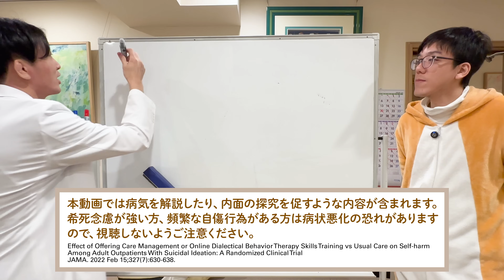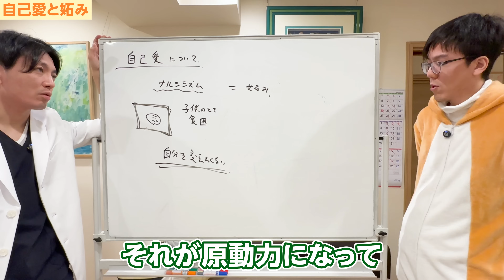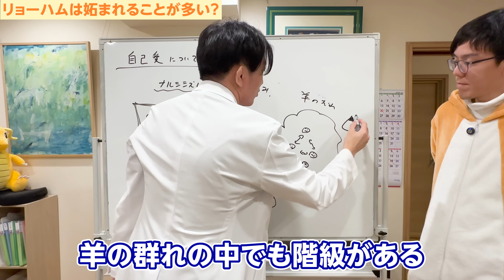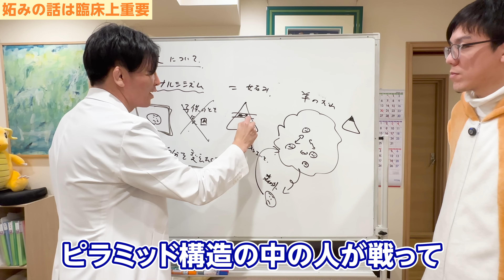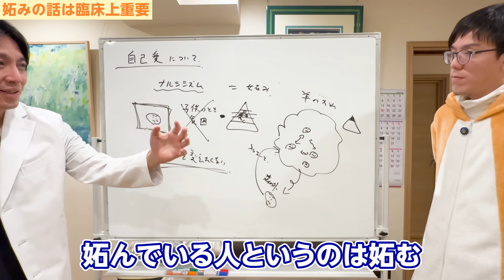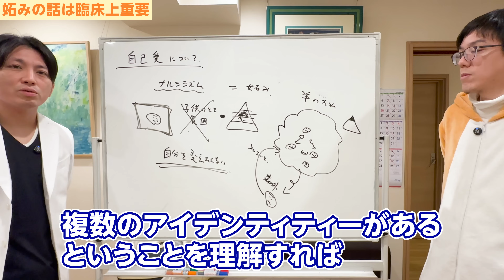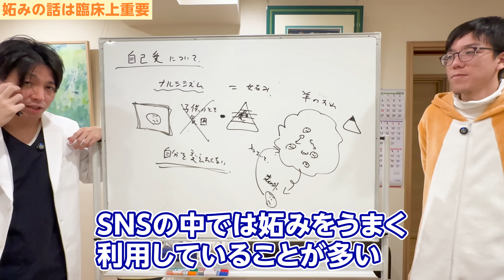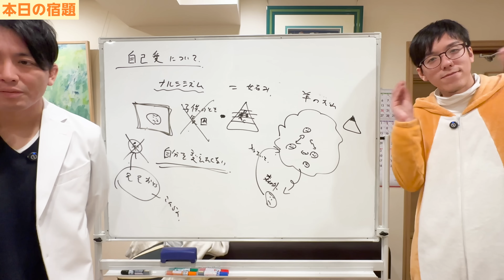自己愛と妬み 妬みの話は臨床で大事？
00:00 OP
04:15 リョーハムは妬まれることが多い？
06:54 益田Dr.は？
08:58妬みの話は臨床上重要

益田:
ナルシシズム、自己愛だよね、自己愛性パーソナリティとかの。
自己愛の問題は疲れるな、みたいな。

リョーハム:
ナルシスト。

益田:
ナルシシズムというか。
そう、わかるの？ハムちゃん。

リョーハム:
漫画の勝手なイメージですけど、なんかこうやってる…

益田:
そうそうそうそう。
外見に対するナルシシズムだよね、そういうのは。

リョーハム:
はい。

益田:
こういうのは何て言うんだろうね。
結構難しいんだよね、ナルシシズムって。
子どものときに、例えば貧乏、愛情不足、そういうものとか言うとちょっと語弊がありそうだけど、屈折、そういうものがあると「ナニクソッ！」みたいな形で自己の防衛が強まるときがあるよね、自分はこんなはずないのに、みたいな形で。
結構難しいんだよね、ナルシシズムと妬みとかも含めて。
自己愛が強いが故に妬みが出てしまう、そういう話でもあるんだけど、うん。
わかりますかね？

リョーハム:
わかります。

益田:
ナルシシズムがあるが故に変化を嫌う、そういうこともあって、このナルシシズムは本当に難しいなとか思って…

リョーハム:
変化を嫌うというのはどういうことですか？

益田:
自己愛が強いと自分を変えたくないんじゃない、今の自分を。

リョーハム:
自分を変えたくないっていうヤツね。

益田:
そうそうそう。
変化を嫌うというか、そういうのはあるよね。
ただそれだけって言えばそれだけなんだけど。
結構難しいんだよね、ここら辺も。
あんまり興味ない？
興味なさそう。

リョーハム:
ナルシシズムとナルシストってどう違うんですか？

益田:
ナルシストはナルシシズムのある人がナルシストだね。
この自己愛の病理はちょっともややこしいと言えばややこしいんだよね。
自己中心性とか。

リョーハム:
子どものとき貧困だったら、大人になってから貧困という自分を受け入れたくないから、それがすごい原動力になってすごい力を発揮したりとかするときもあるんですかね。

益田:
もちろんね、そういうのもあるけどね。
そういう「ナニクソ」みたいなものが良く作用することもあれば悪く作用することもあるよね。
まとまってないけど。

◾️リョーハムは妬まれることが多い？

リョーハム:
あくまで僕目線なんですけど、妬まれることが多いような気がして。

益田:
何か言ってたね。
うん多くないんだけどね。

リョーハム:
それは何で多くないって言えるんですか？

益田:
いやまず妬まないでしょ？そもそも。

リョーハム:
そうですね。
あんまり人を嫉んだりとかは…

益田:
いやいやじゃなくて、妬まれないでしょ、そもそも。
ハムちゃんのこと羨ましいと思われないじゃない？そんなに。

リョーハム:
発達障害当事者だし、ハムスターの格好してるし…

益田:
そうそう。
お金持ちでもないしとか。
だから別に嫉まれる対象ではまずそんなにないんだと思うんだけど。

リョーハム:
僕があんまり妬んだりとかしないから何かその…

益田:
そうだね。
たまに遭遇するとびっくりしちゃうとかね。

リョーハム:
それで結構僕は妬まれるんだって…

益田:
嫉まれるんだと思うんでしょ？
でも、我々は羊の群れみたいな感じだから、定形の世界は。
そういう世界は、誰々がどうだとか互いに見合ってるよね。
１日に200回くらい、200回とか適当な数だけど、何百回と嫉妬したり嫉妬されたりを繰り返している気がするけど。

リョーハム:
ここが僕には全然ないですね。
ピンと来ないというか。

益田:
そうなんだよね。
こういう羊の群れで暮らしたことがあんまりないからね。
だから森の外で…

リョーハム:
確かにそうですね。
群れに入ろうとこうあんまり…

益田:
そうだね。

リョーハム:
しないというか。
不安なときはちょっと入りたいな、と。

益田:
入らないとと思う人もいるけど、焦ってしまう人もいるけど、別に入らなくてもいいとかね。

リョーハム:
世の中の人、多数の人はこの群れの中で暮らしてて、互いに影響し合っているというか、ある意味、言葉はアレだけれども、妬み合ってるとも言える、ということですか？

益田:
羊の群れの中でも階級があるからね。
リーダーのニワトリというか。

リョーハム:
猿みたいですね。

益田:
まあ人間と猿って一緒だからね、ほとんど。99％一緒だから。
ナルシシズムとか妬みとか自己愛の問題というのを、治療の中に組み込めていないなと思って、自分なりに。
ここが僕の苦手なところだなと思って…

◾️益田Dr.は？

リョーハム:
ドクターは、結構ナルシストなんですか？
こんなこと訊くのもアレですけど。

益田:
ナルシストと見られがちだよね。
あんまり実は僕はないんだよね。

リョーハム:
ドクターもない方ということですか。

益田:
僕もないんだよね、結構。

リョーハム:
なかったらやはりこれ考えるのは難しいですね。

益田:
うんそう。
そうなんだよね。
いや、あるんだけど、僕もハムちゃん側というか、森の外側の人間というか。

リョーハム:
でも一方で、僕に対して妬む人はあんまりいないと思うんですが、ドクターは妬まれる対象ではあると思うんです。
頭もいいし。

益田:
そうだね。

リョーハム:
医者だし。

益田:
医者だからということでね。
そこは今組み込まないといけないなと思うので、それがすごく苦しくなってしまっているということはあるね。
そうそう。
でもね僕はないんだよね、実は。
そこら辺がちょっと発達っぽいんだよね、実は。
別に本当にいつ死んでもいいと思っているから、内的な空洞性というか、空洞でもないんだけど、ちょっとどうでもいいと思っているというか、自分のことを。
そういう破壊された自我というか、そこがあるんだよね。
うん。
だからちょっと違うんだよね。
でもかといって別に世の中に復讐したいとか、そういう思いはなくて、自分の人生は生きたいなとは思う。
自分の人生というか、与えられた使命は全うしたいなとは思うけど、そこら辺はちょっと兵隊っぽいというか、ちょっとASDっぽいんだけどね。

リョーハム:
うんうんうんうん。

益田:
意外とないよ。
歯車になりたいという願望があるんだけど、それはちょっとナルシシズムと違う感じではあるよね。

◾️妬みの話は臨床上重要

益田：
でもこの問題は、妬みとかそういう話は、やはり臨床上すごく重要というか、だけど語られていないというか。あんまり。

リョーハム:
確かに全部妬み、言葉を換えると皆で妬み合っているとさっき言ったんですけど、全部妬みに集約しちゃうと過度なのかなとか思っちゃったりもするが。

益田:
言葉として「妬み」という言葉が強すぎるというか。

リョーハム:
そうですね。

益田:
「真似る」とか。
他者性に対する、他者への関心なんだよね。
他者への関心、その集団の中での自分の立ち位置、そういうことなんだけど、これがなかなか説明するのが難しいんだよね。

リョーハム:
全体で見るとということですか？

益田:
全体と見たら簡単なんだけどね。
ピラミッド構造の中のここにいる人がこことここが戦ってて、AとBが戦っていて、下のランクの人から突き上げを食らってて、上のランキングの人からなめられてる、ただこれだけなんだけど。
だから全体から見たら単純なんだけれど…

リョーハム:
病院に来る人はここですからね。
見えづらいというか。

益田:
そうそう。
本人から見るとちょっと見えにくいというか、落としどころをどういう形に。
これがポジティブな方に向く時もあれば、時として反転すると黒くなってしまうとか。
愛情でもあるわけよ、上の人が下の人に心配してるということでもあるし、愛情でもあるんだけど、そこを乗り越えようとしてくる、自分の地位を脅かそうとすると、妬みとか嫉妬に変わる。
父親が息子を育てるんだけど、ある瞬間息子が父親を追い抜こうとした瞬間、なんかすごく気持ちが黒くなって潰したくなってしまう。

リョーハム:
猿もそうですよね。
育ったけど、群れから追い出されるとか。

益田:
そういうものだよね。
だから群れ全体で見ていくんだけど、ナルシシズムの問題とかがあって、結構ややこしいんだよね。
僕とかハムちゃんは、これが苦しいからすぐ出ちゃう方なんだよね。
出たい派。
居たくない派。
そういう意味ではわからないんだけど。
でもナルシシズムはややこしくて、森の外では満たされないんだよね、ナルシシズム。
ある種妬まれることで満たされるというか。
わかる？

リョーハム:
う～んまあまあ。

益田:
妬んでいる人というのは妬む。
嫉む相手を好きになるわけよ。
嫉んでいるから。
だから妬まれないと解消されないんだよね。
ここがややこしいよね。
森の外へ行って成功したからといって、その妬みは解消されないんだよね。

リョーハム:
僕からすると、世の中の人ってこんなに妬み合ってるんだなというのがカルチャーショックというか。
僕は妬まないんで。

益田:
そうなんだよね。
他人に関心がないからね。

益田:
精神科の患者さんはよく妬んで書くんですけど、案外実はその人は、僕目線なんですが、その人も他の人もあまり妬む人じゃなくて、でもなんか妬まれる、これが理解できない感じもあるのかなと。